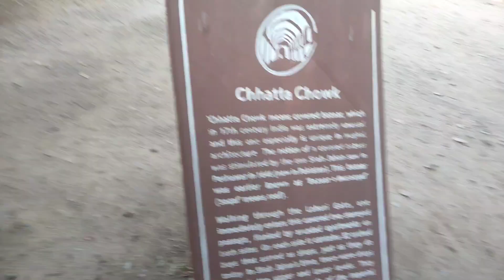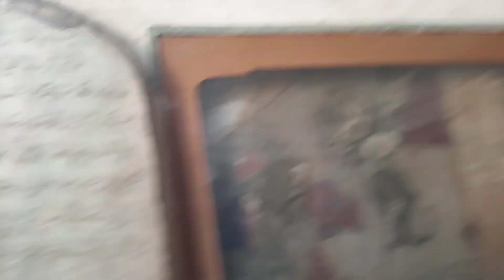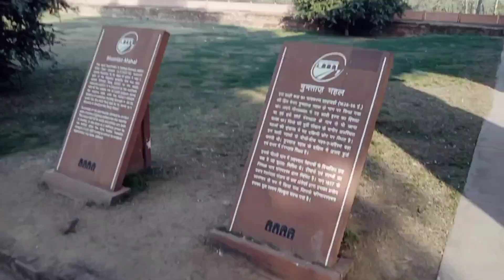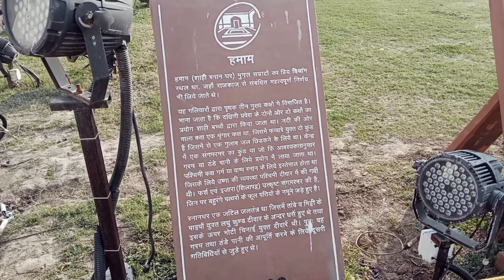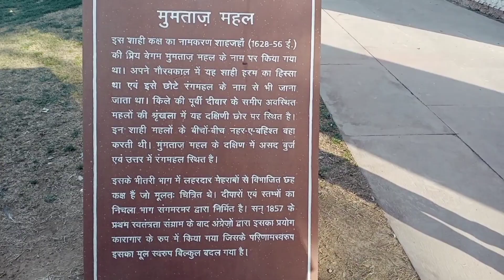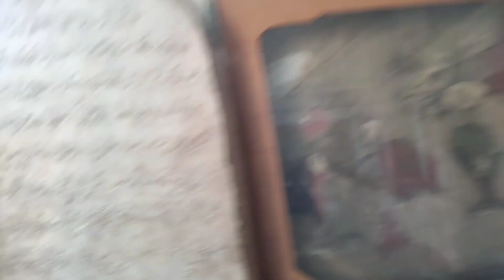Red fort|red fort tour। लाल किले का इतिहास।